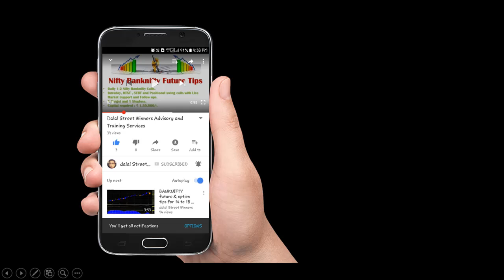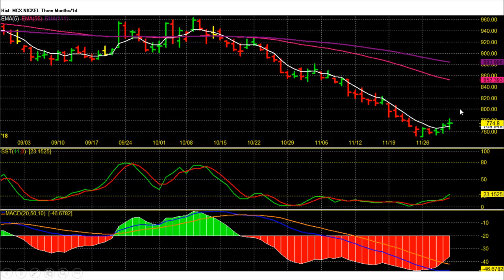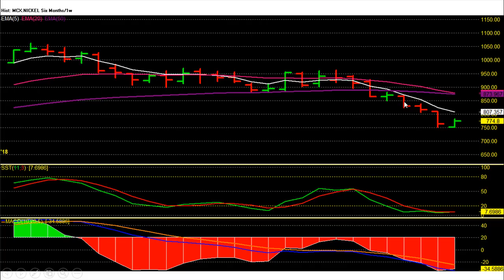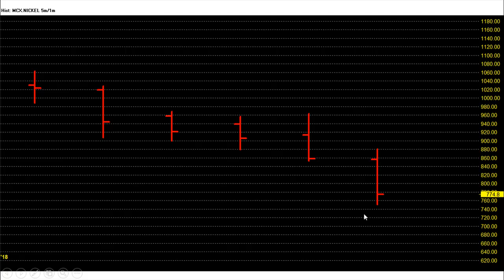Nickel December-801 is make or break level | MCX Commodity Tips